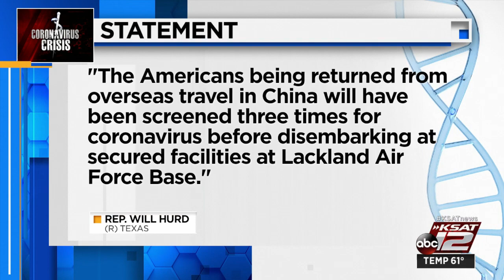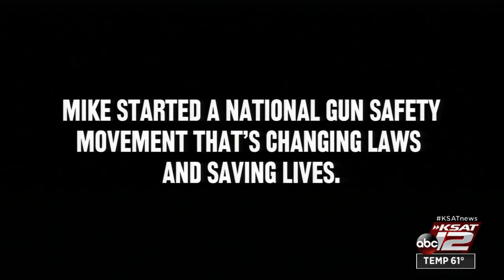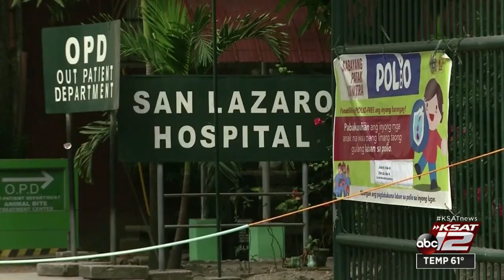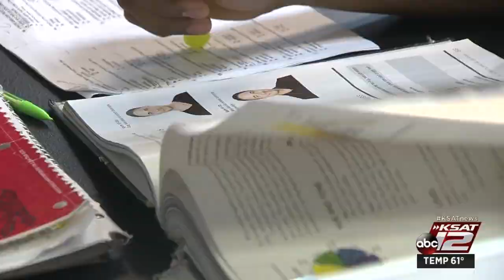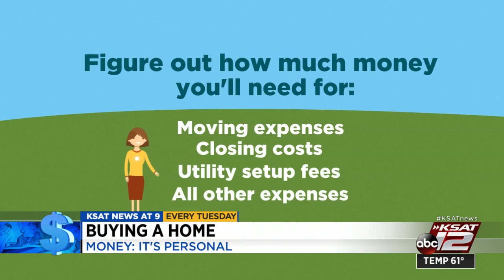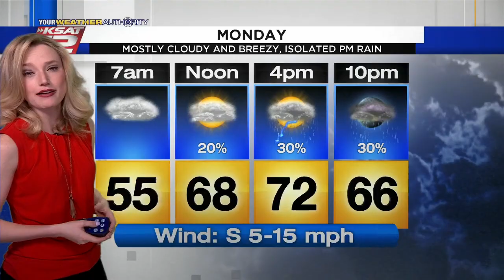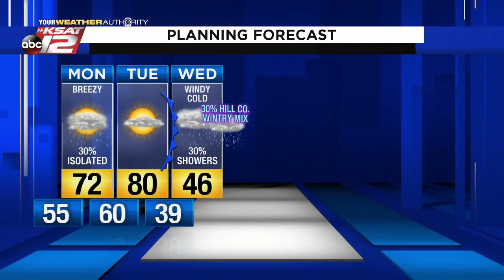Nightbeat : Feb 02, 2020